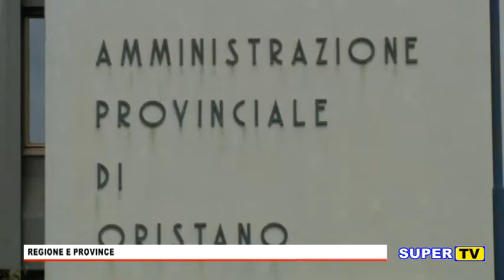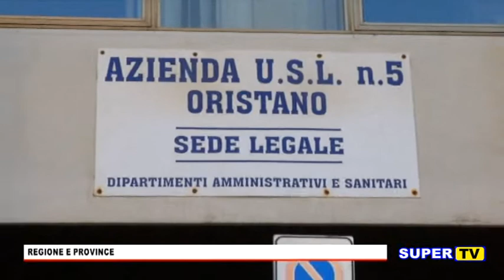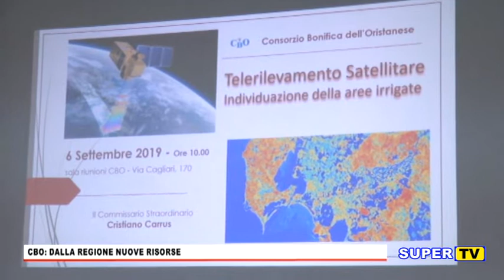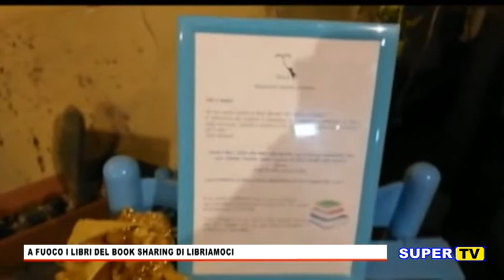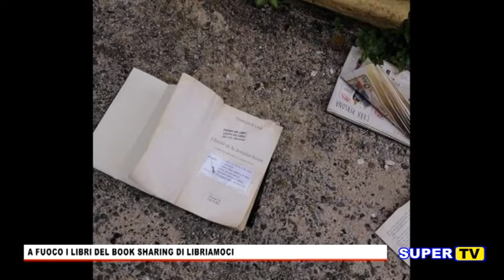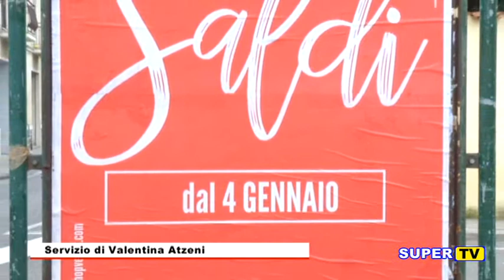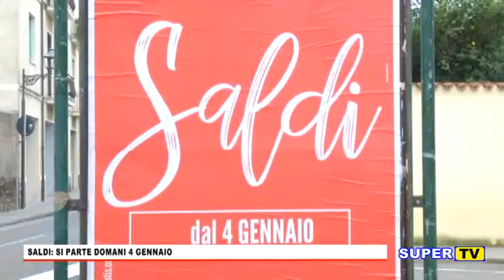TG ORISTANESE DEL 3 GENNAIO 2020